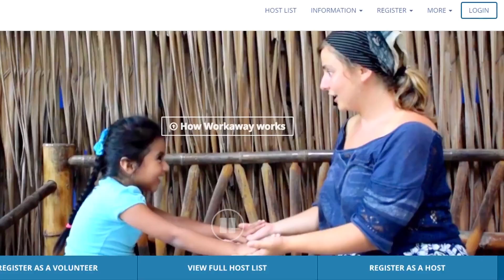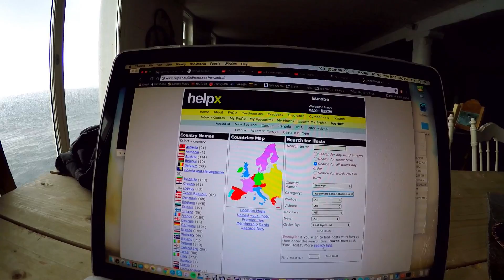ADVENTURE EP1: Norway with HelpX, Workaways and Wwoofing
Welcome to the first ever episode of 'A TRAVELER'S GUIDE TO ADVENTURE'.

For our first ever trip together we will be traveling to Norway and with the Help of some amazing volunteering websites we will be staying for 1 month at next to no cost.

How??? Let me show you...

Also don't forget to check out the Channel's other 'DEPARTMENTS'.
The INVENTORY department along with this episode is looking at the SteriPEN. An incredible pocket sized natural water cleanser.

WHAT ARE THE 'DEPARTMENTS'?

1. ADVENTURE: Our flagship of the channel and what makes us stand out from the rest.
This is where you will find all my tried and tested ways to travel. This department will feature websites, concepts and companies I have hand selected so that you can be fully immersed in a country just like a local with next to little or no fuss but most importantly, little to no cost. These will be my preferred ways of traveling, they will open you up to new and different experiences, teach you about the world and let you have experiences like no ones else. Not to mention, all of this combined teaching you about life, happiness and how to be the best you.

2. INVENTORY: Inventory is videos about my must haves or preferred items that I use when traveling. I will always try and keep these different and new and not the regular 'take an outlet adaptor with you'... kind of stuff. Check out Inventories first episode now.

3. EXPLORE: These are additional videos of my side trips completed without the aid of websites or companies. These are just videos about how I travel when I get the chance to be a 'tourist', I use the word 'tourist' very lightly here. They show how I make it possible to still have those extraordinary moments that no one else is getting when I travel by simply opening myself up to the world.